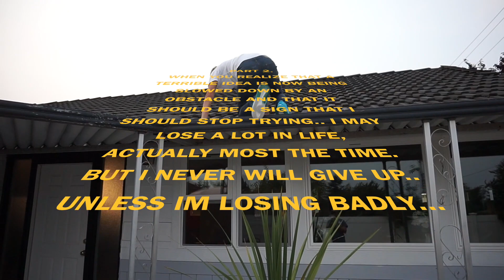FRONT FLIP OFF THE ROOF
Yes, it happened..

If your still reading this comment stupid